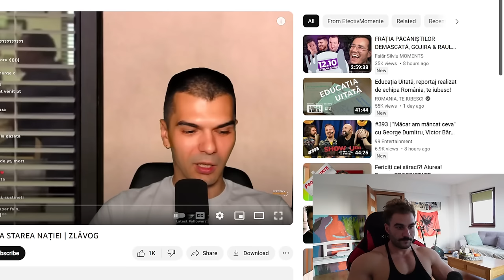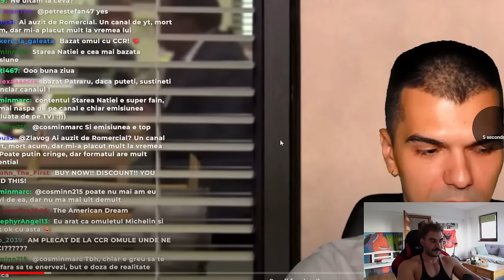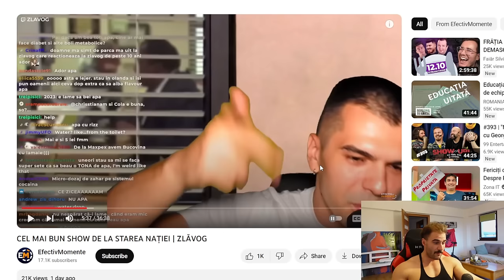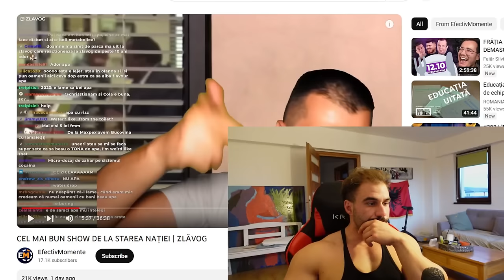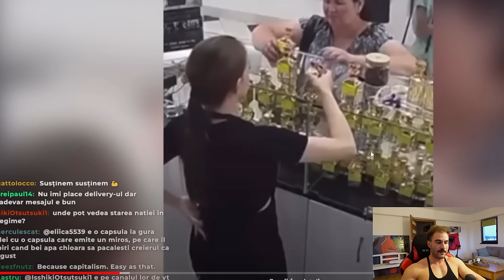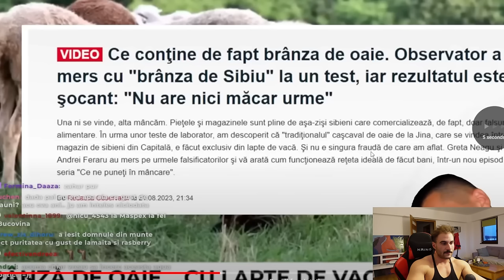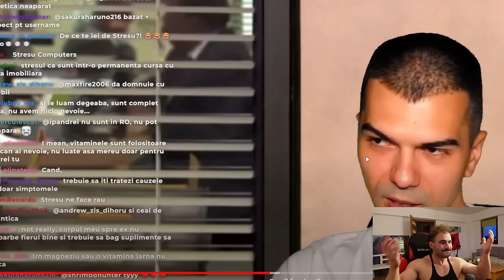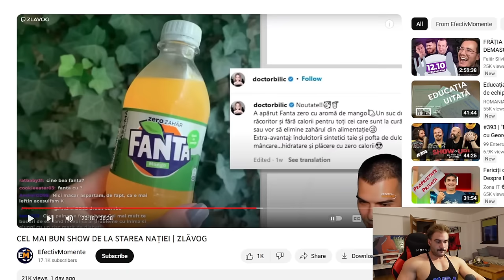ZLAVOG si DRAGOS PATRARU au masacrat nutritia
Hello YouTube,

Acest clip are caracter educational si va rog sa il tratati ca atare. Pentru toate datele citate in clip puteti gasi referinte in clipurile/podcasturile anterioare.

Pentru informare subscriberilor noi voi lasa aici cateva referinte din RTC, metaanalize si studii:

Acest clip nu este un atac personal asupra oamenilor prezentati ci este un manifest împotriva dezinformării generale.